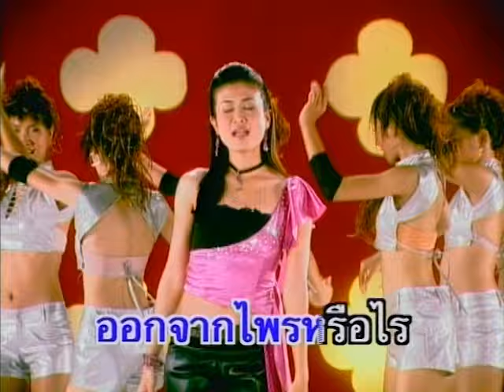มองให้เต็มตา - กาญจนา มาศิริ【Official Karaoke】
เพลง มองให้เต็มตา
อัลบั้ม : กาญจนา มาศิริ 18 เพลงฮิต ชุด เชื่อฉัน